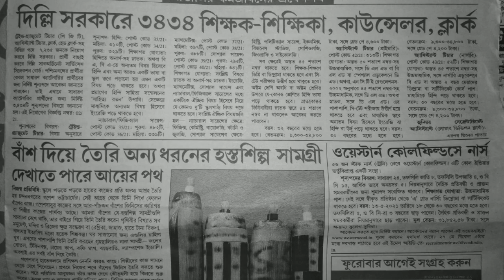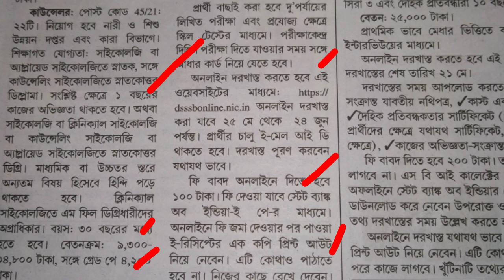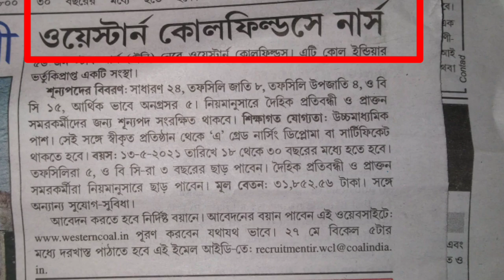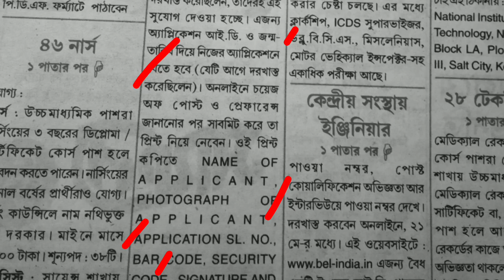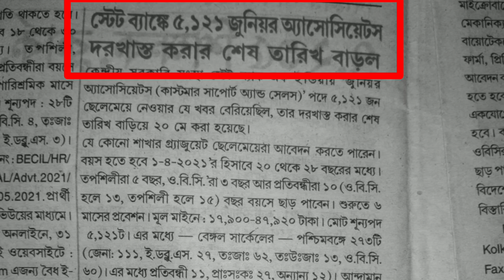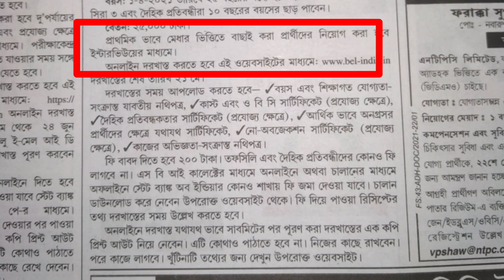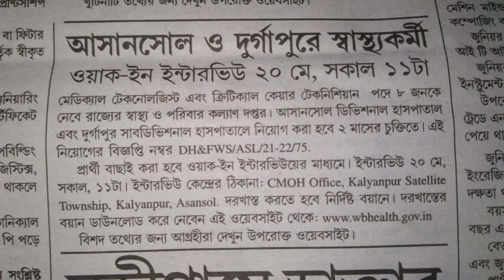Top 10 New Job Recruitment 2021// New job update//WB government jobs 2021// Central govt recruitment